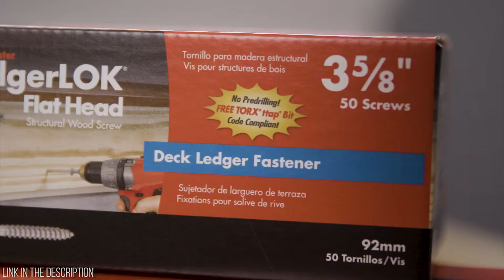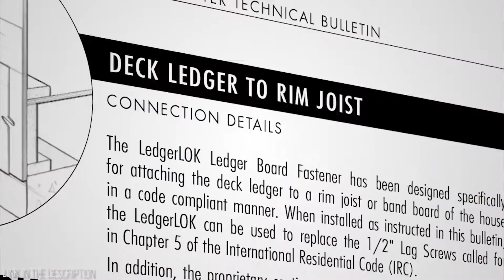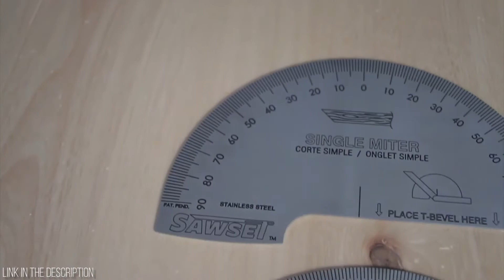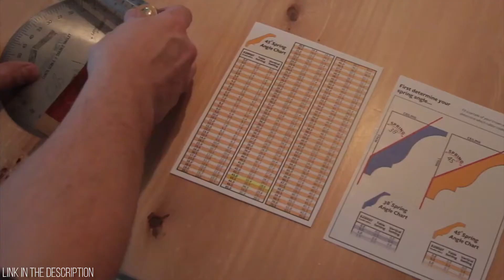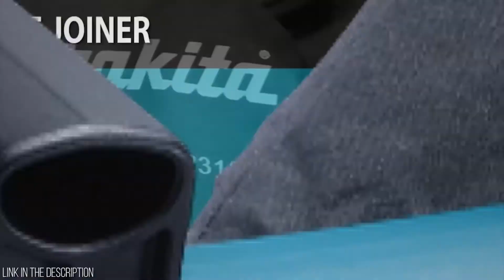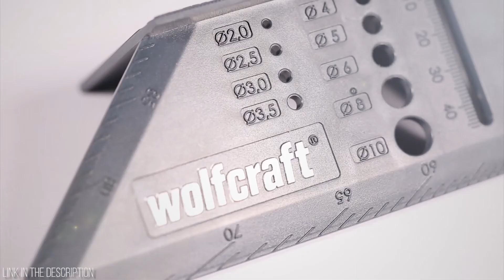BEST WOODWORKING TOOLS - Best Woodworking Tools You Need To See In 2020 (Review And Buyer Guide)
Every trade has its tools, and woodworking is no different. Any craftsman knows that the right tool for the project is critical in manufacturing a quality end product in a timely manner. Here is a tally of the top 10 woodworking tools every woodworker should think about owning.

10 WOODWORKING TOOLS YOU NEED TO SEE 2020 AMAZON LINKS

10. FastenMaster FMTLOK06-50 -Count

9. MATCHFIT Dovetail Clamp AP, Green, 8.5

8. Bora Portamate Miter Saw Stand Work Station | Mobile Rolling Table Top Workbench | Orange & Grey with Folding Wing Extensions

7. SAWSET - The Miter Saw ProtractorAccuracy

6. Makita PLATE JOINER

5. woodpeckers precision woodworking tools

4. DEWALT Bar Clamp with Trigger)

3. Aluminum Alloy Woodworking

2. Metabo - 18V Variable Speed

1. Trend CDJ300 12-Inch Half-blind Dovetail Jig